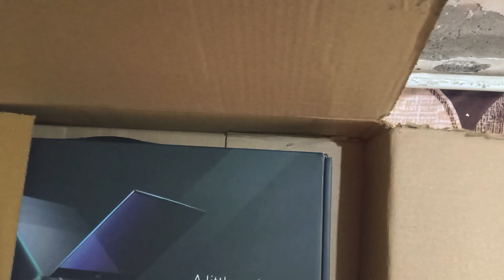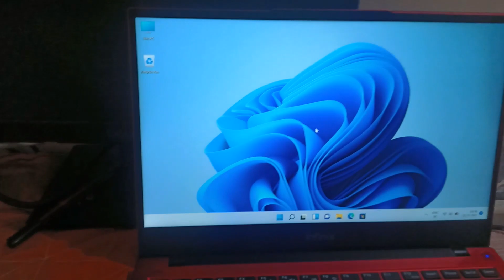Infinix INBook X1 Series - Unboxing Video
Original review or Infinix INBook X1 Series  Unboxing Video